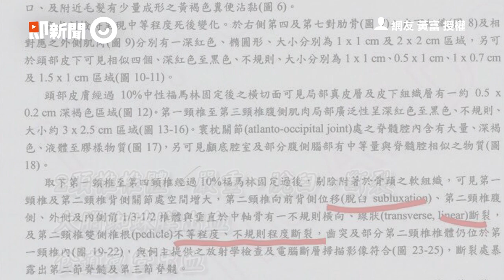台中大里貴賓狗送寵物店美容 愛犬回不來洗到「頸椎斷裂」亡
☛即新聞粉絲專頁
☛合作洽談信箱 （或私訊即新聞粉絲專頁）